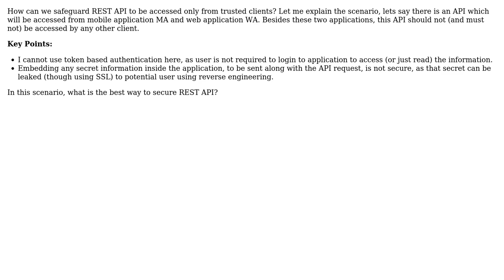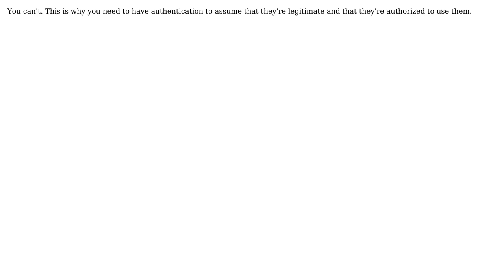Software Engineering: How to make REST API to be accessed only from trusted (my) application?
With thanks & praise to God, and with thanks to the many people who have made this project possible! | Content (except music & images) licensed under CC BY-SA | Music | Images & others | With thanks to user Rhys Johns user netrox user Jignesh M. Khatri and the Stack Exchange Network Trademarks are property of their respective owners. You are responsible for your own actions.